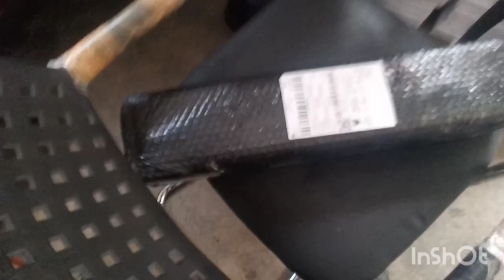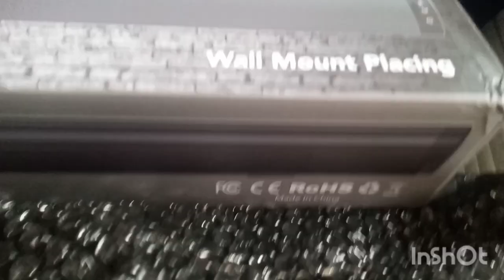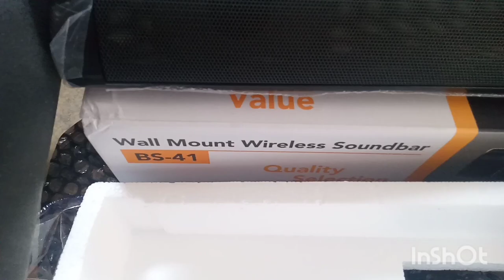UNBOXING OF SOUNDBAR BLUTOOTH SPEAKER@KA CHAVEZ OFFICIAL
unboxing of soundsbar blutooth speaker#ofw beauriful sounds#happy feelingsong KA CHAVEZ OFFICIAL